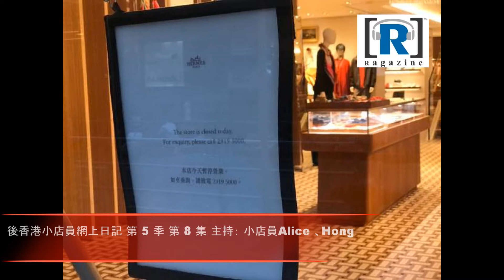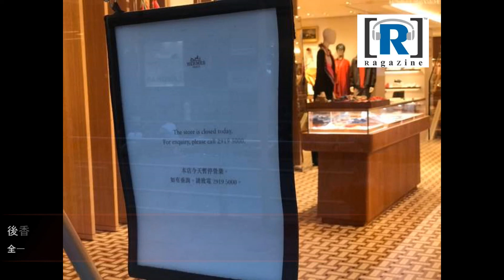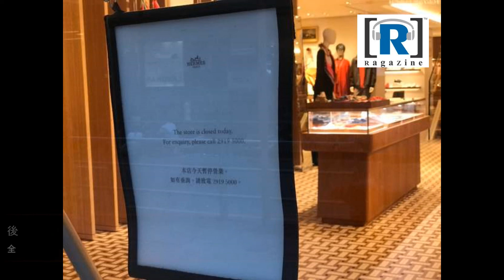(夏季) 後香港小店員網上日記 -- 第 5 季 第 8 集 全一節: 7.1中環名店C20峰會/抗爭影響生意嗎/同事大和解/全民進化/Why Raga？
節目：(夏季) 後香港小店員網上日記

主持：Hong、小店員 Alice

全一節: 7.1中環名店C20峰會/抗爭影響生意嗎/同事大和解/全民進化/Why Raga？